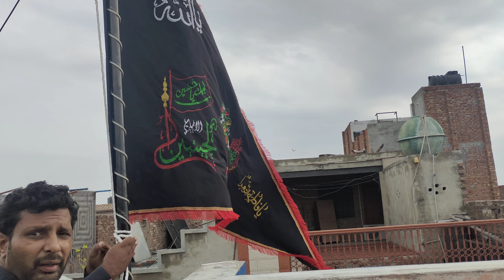Alam Kushai || علم کُشائی